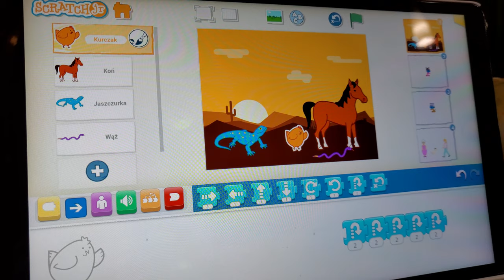Programowanie dla najmłodszych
Nauka kodowania / programowania dla dzieci od najmłodszych lat.